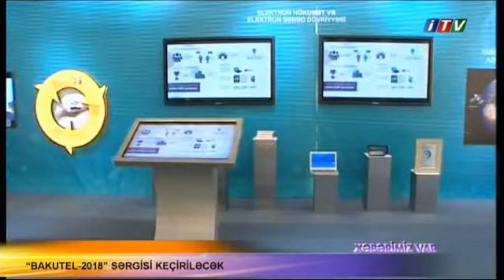Bakutel 2018 - İTV 14:55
Bakutel 2018 - İTV 14:55